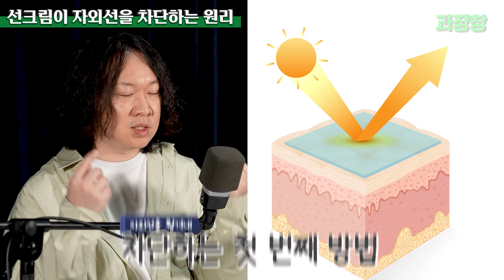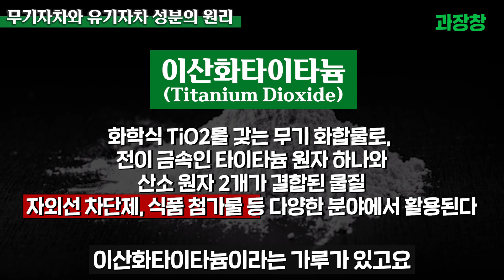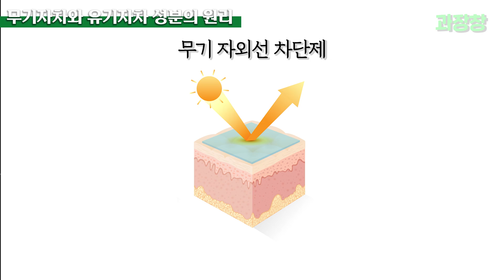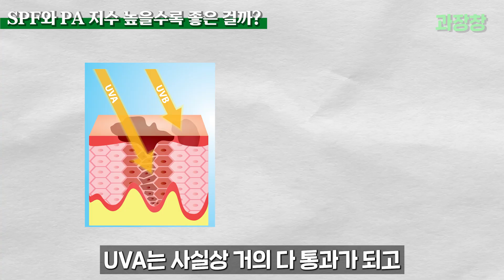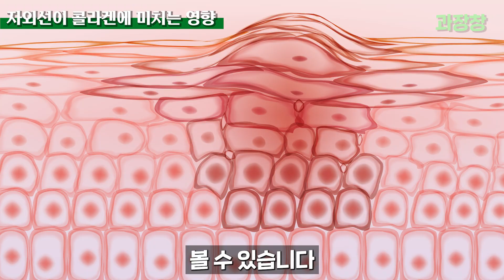자외선이 피부에 미치는 충격적인 진실! (화학자 장홍제)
📢 설명
여러분, 지금 이 순간에도 피부는 늙고 있습니다.
한쪽 얼굴만 심하게 주름진 한 트럭기사의 사진이 전 세계를 충격에 빠뜨렸습니다.
그는 단 한 가지를 안 했을 뿐이죠. 선크림.

왜 자외선이 피부 노화를 유발하는지
무기자차 vs 유기자차, 어떤 걸 선택해야 할지
선크림을 잘못 바르면 오히려 독이 될 수도 있는 이유
장홍제 교수님과 함께 과학적으로 풀어보겠습니다.

👉 영상이 유익하셨다면 ‘좋아요’와 ‘구독’도 잊지 마세요!

📌 목차
0:00 시작
00:24 인사
00:30 선크림이 자외선을 차단하는 원인
01:09 선크림을 꼭 발라야 하는 이유
01:23 무기자차와 유기자차 성분의 원인
02:28 선크림을 바르면 안 좋은 점
02:58 선크림의 화학성분은 안전할까?
03:31 화장품 바르면 선크림은 안 발라도 될까?
04:10 선크림의 효과를 극대화하는 방법
04:38 SPF와 PA지수 높을수록 좋은 걸까?
05:39 선크림 유형 중 효과가 가장 좋은 선크림
06:11 선크림과 콜라겐 연관이 있나요?
06:34 피부 건강의 대명사 콜라겐?
08:17 자외선이 콜라겐에 미치는 영향
08:47 마이크로니들의 원리와 효과
10:20 갈바닉의 원리와 부작용
10:49 마무리